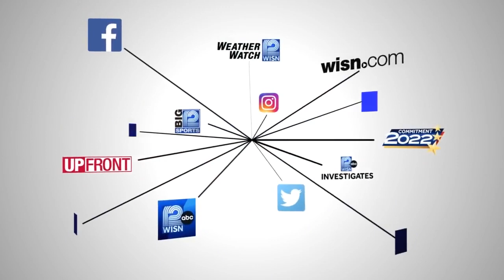Kettle Moraine wins high school football state title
The final score was 27-10.